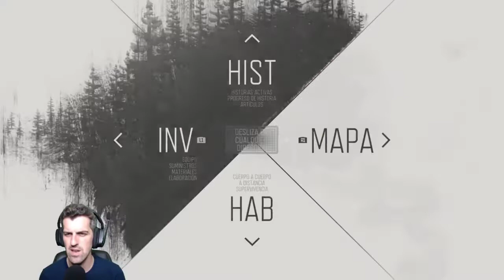Yo intente tirarle los tratos y tienes al tipo equivocado - #23 - Days Gone